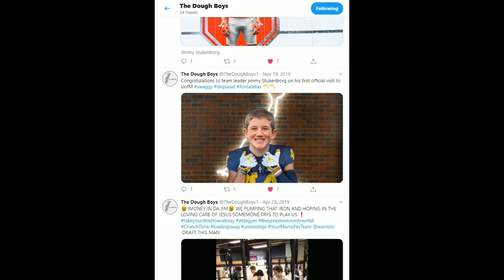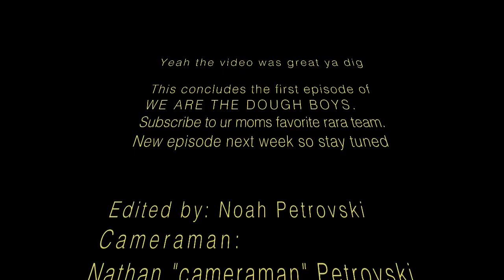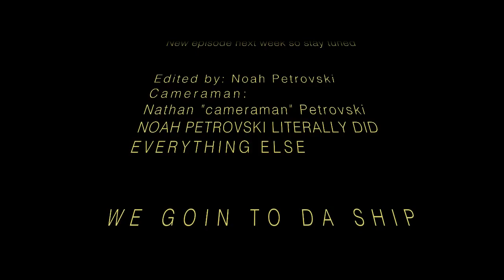The Dough Boys | EP 1. "WELCOME TO THE LEAGUE"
the first episode of the rara season. very short due to cameraman using lack of clips. this episode takes you thru a breif summary of what ur moms favorite team did over the weekend. next episode will be longer NO CAP

*THE DOUGH BOYS DO NOT OWN ANY RIGHTS TO THE SONGS USED*
Cash War-Gunna
Cookie Shop-ZaeHD & CEO